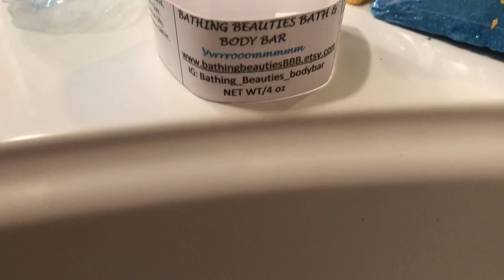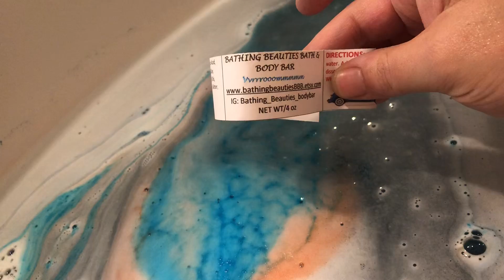🚙Vroooom Bath Bomb By Bathing Beauties BBB🚙